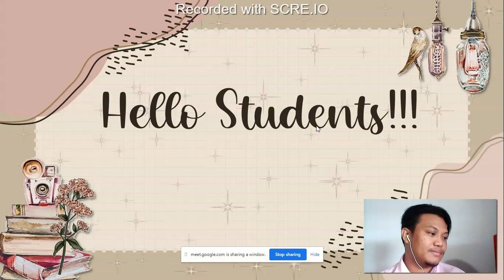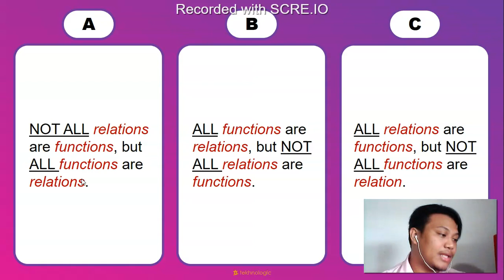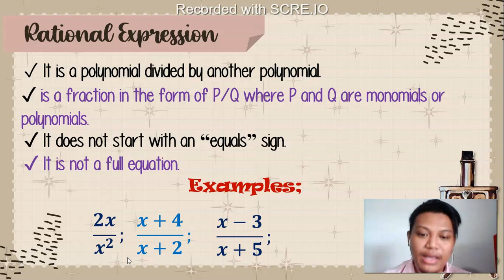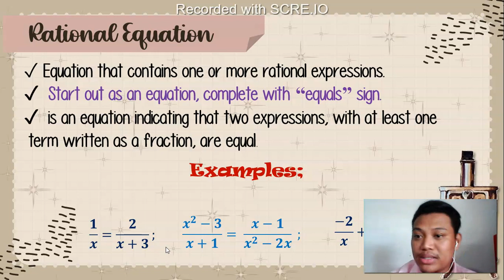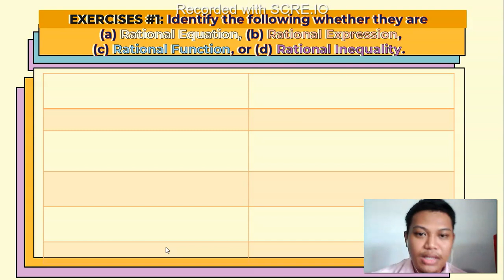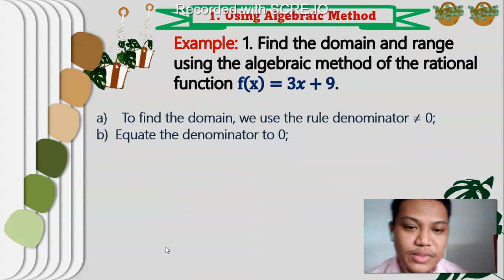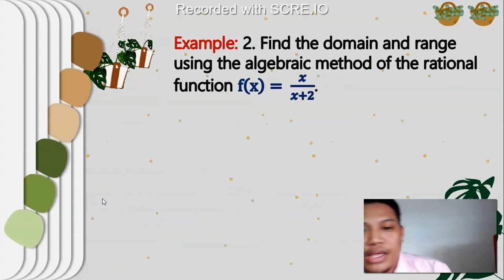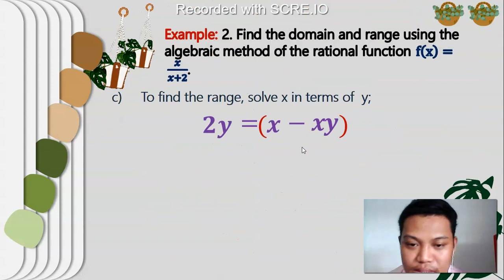RATIONAL FUNCTIONS - SELENITE PART 1